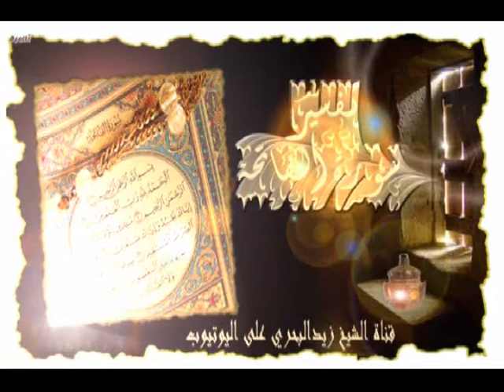الشيخ زيد البحري وقفات حول معنى الربوبية في قوله تعالى ( الحمد لله رب العالمين )